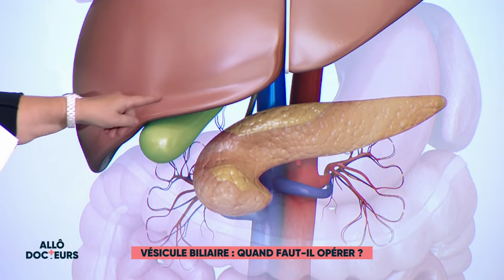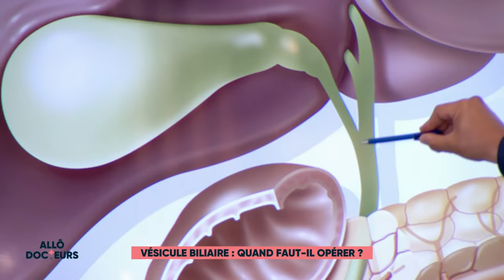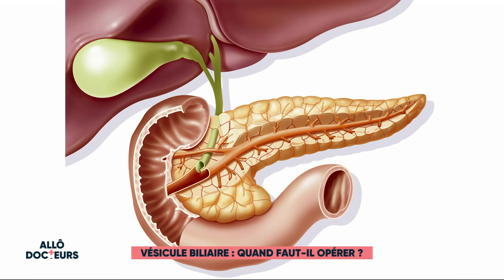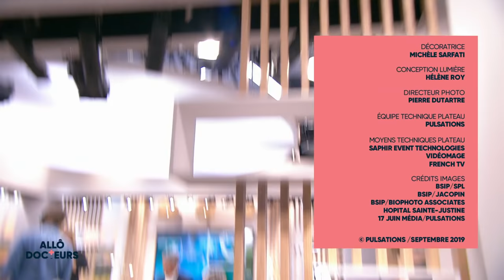Vésicule biliaire : quand faut-il opérer ?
Près de 80 000 personnes sont opérées de la vésicule biliaire chaque année, pour éviter la fabrication de calculs. Ces calculs sont de petits cailloux qui se trouvent dans la vésicule et peuvent entraîner de vives douleurs.

Professeur Gayet Brice, chirurgien digestif.
Grataloup-Dumortier Florence, témoin.